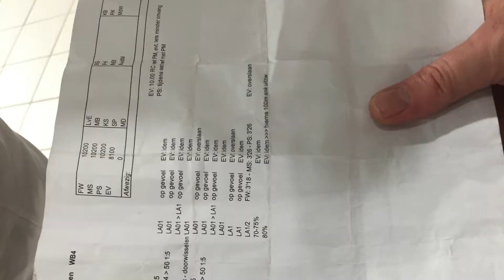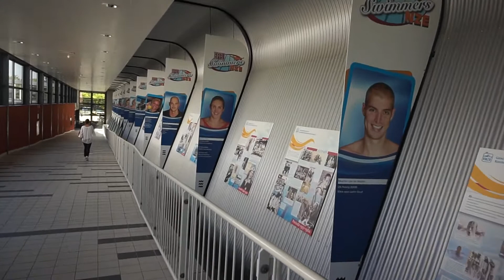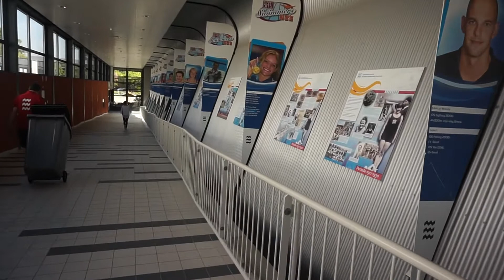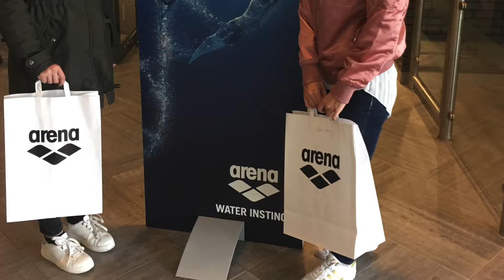Paul Pakt Uit Cadeau🎁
Lieve allemaal,

In deze video neem ik jullie mee naar de bijzondere dag in Eindhoven...M&G met Ferry Weertman en zwempakken uit zoeken die speciaal voor ons op maat werd gemeten.

Vond je deze video leuk en wil je meer zien?
Over mij :

Ik ben EsmeeAnne, 20 jaar oud en ik hou van filmpjes maken over alle bijzondere dagen, ervaringen die ik mee maak. En laat ik zien dat ook al heb je een beperking je alsnog je dromen waar kunnen worden want uit eigen ervaring weet ik dat niet alles vanzelf sprekend is.
Ik probeer om de twee weken te uploaden, ik heb geen vaste upload dagen.